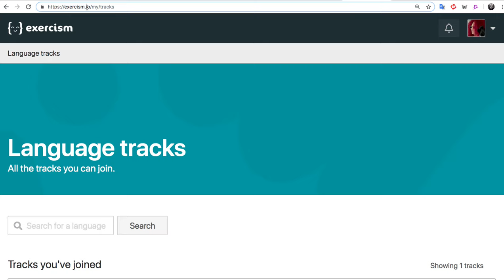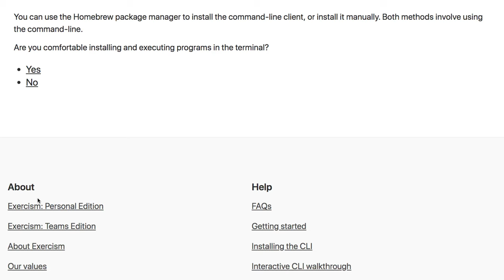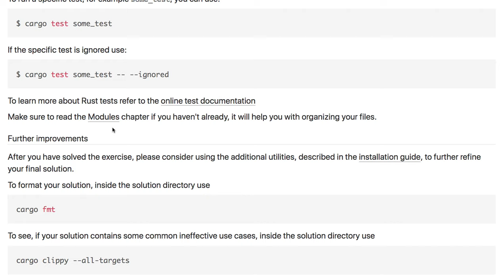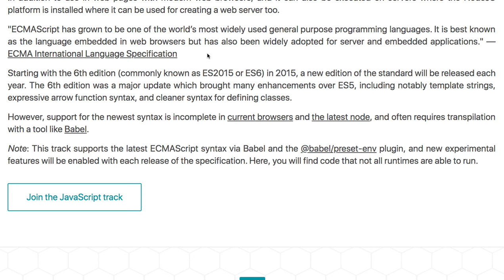[러스트] 239~255 연습 문제 및 풀이